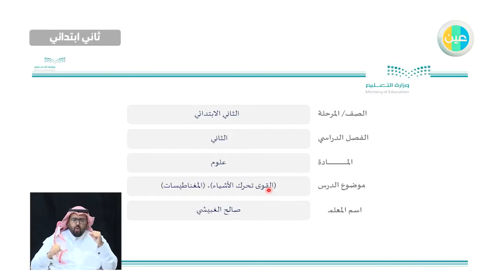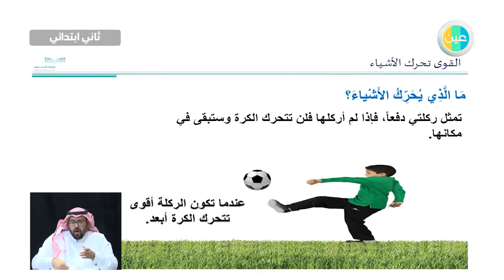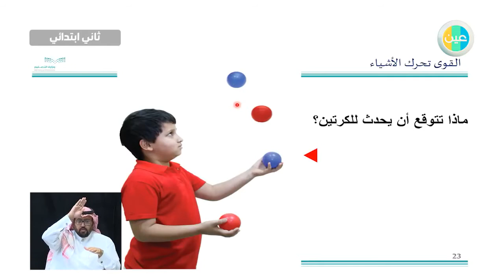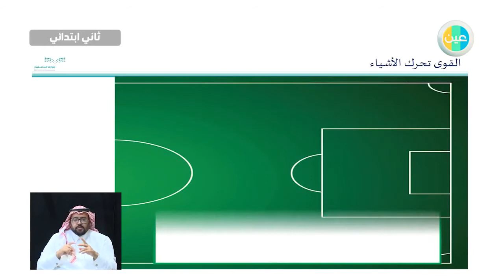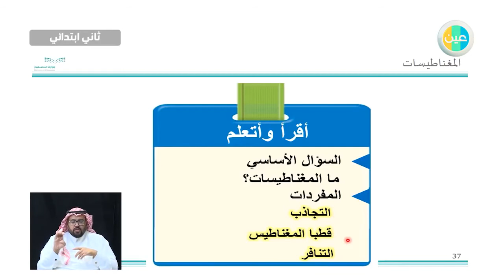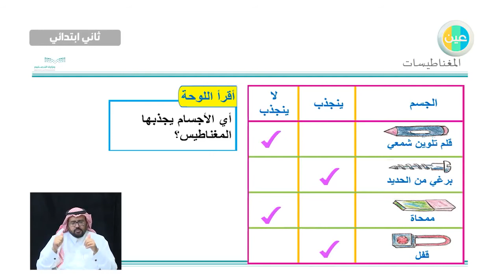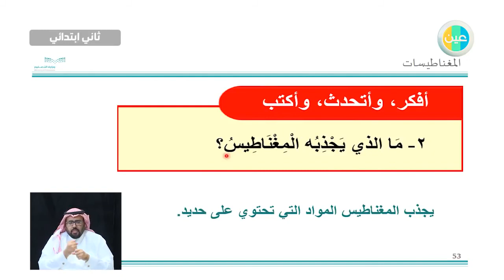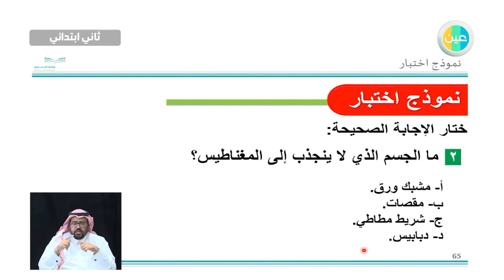دروس عين - القوى تحرك الأشياء - المغناطيس – علوم – الثاني ابتدائي